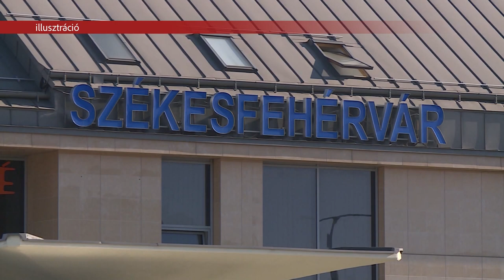KÖZÖSSÉGI KÖZLEKEDÉSFEJLESZTÉS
A közösségi közlekedés fejlesztését tűzte ki célul az önkormányzat. Az átalakítást több ütemben tervezik, az első jövő tavasszal indulhat. A tervek között hálózatbővítés és menetrend-módosítás is szerepel. Ennek kapcsán a székesfehérváriak kérdéseit, javaslatait az év végéig várja a polgármesteri hivatal.